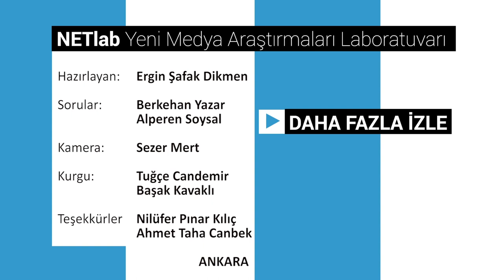Sporcunun gözünden: Dünden bugüne espor - Kasım "Holythoth" Polat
Eski League of Legends, yeni Teamfight Tactics oyuncusu, 2013 Türkiye Şampiyonu Kasım “Holythoth” Polat’a espor kariyerini sorduk, elektronik sporların dünü ve bugünü üzerine keyifli bir sohbet gerçekleştirdik.

1) Kasım (Holythoth) Polat kimdir ? (0:07)
2) Profesyonel Espor kariyeriniz nasıl başladı? (0:29)
3) Günümüzde esporcular yeterince gelir elde edebiliyor mu? (0:55)
4) Yeni bir dijital oyun modu olan TFT’nin geleceği hakkında düşünceleriniz nelerdir? (2:00)
5) Profesyonel oyuncu olarak bize bir gününüzü anlatabilir misiniz? (3:17)
6) Profesyonel oyunculuk kariyeriniz boyunca sakatlık yaşadınız mı? (4:28)
7) Türkiye Espor Federasyonu hakkında ne düşünüyorsunuz? (6:00)

Konuk: Kasım “Holythoth” Polat – Profesyonel Oyuncu ve Yayıncı
Hazırlayan: Ergin Şafak Dikmen
Sorular: Berkehan Yazar, Alperen Soysal
Kurgu: Tuğçe Candemir, Başak Kavaklı
Kamera: Sezer Mert
Teşekkürler:
- Nilüfer Pınar Kılıç
- Taha Canbek